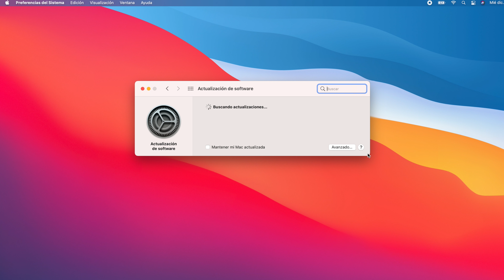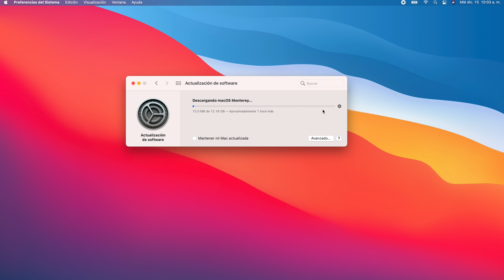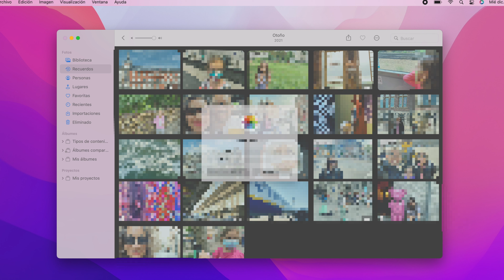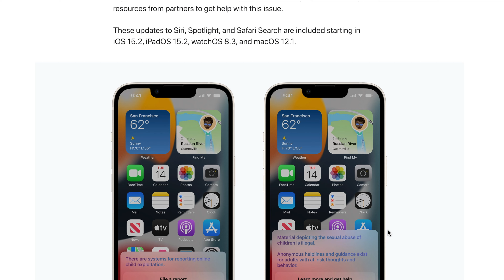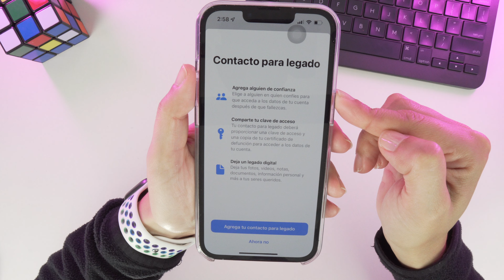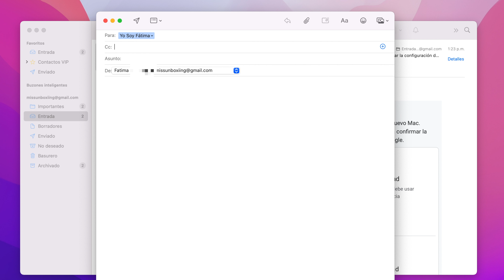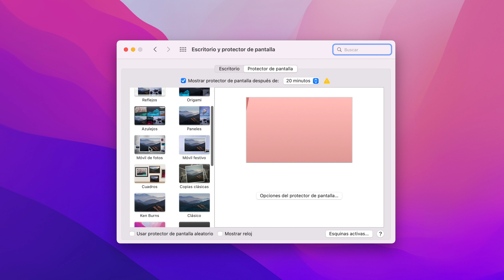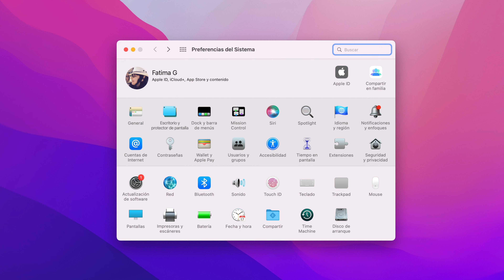MacOS Monterey 12.1 🚀 Todas Sus NOVEDADES!!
Hola amigos, ya esta disponible macOS Monterey 12.1 con algunos cambios y correcciones de errores, en este video les comparto todo lo nuevo.